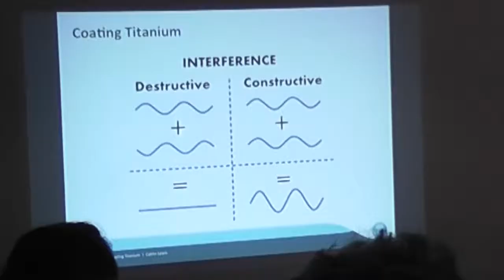Rainbow Titanium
With household materials, very cool 3D printed 'Bathsheba balls' and all the right chemistry and physics, participants in this workshop applyed coloured coatings to titanium. Everyone had a great time and took two very nice titanium jewellery pieces home. Big thanks to CSIRO's additive manufacturing facility - Lab 22 for the balls and to Deadbeat Dukes for the cracking soundtrack.